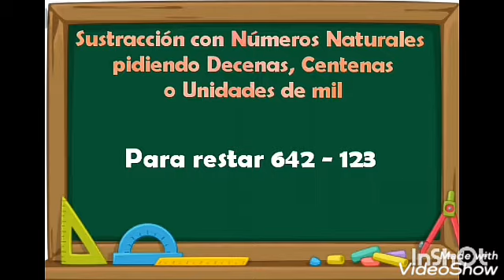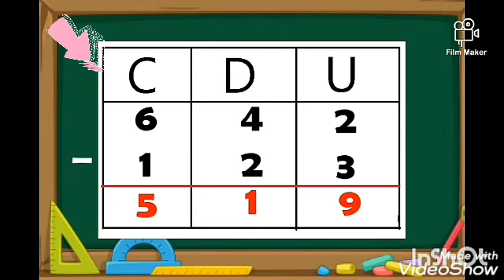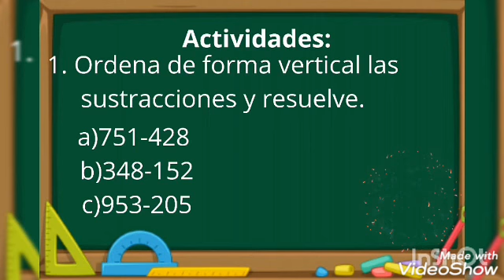Segundo Grado.Matemáticas. Sustracción con números naturales. Parte 2.Mae Marleni